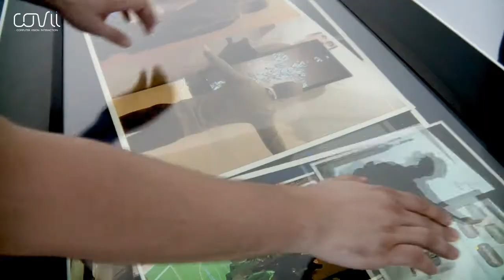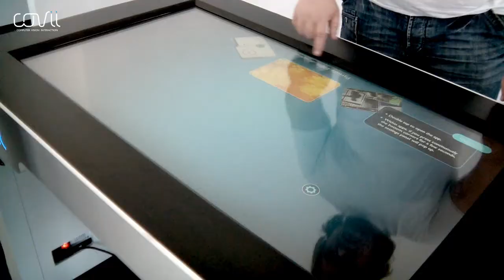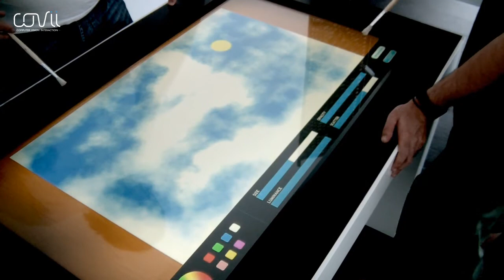Multitouch Table - ViiTable Teaser by Covii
ViiTable is Covii´s multitouch and multi-user table. It is provided with a Full HD 42 inches LCD resolution with 70000:1 of contrast and includes 4 demos: Photo Handler, Painting, Air Hockey and Particle Fx.
Developed by Covii, Computer Vision Interaction
Developed by Covii